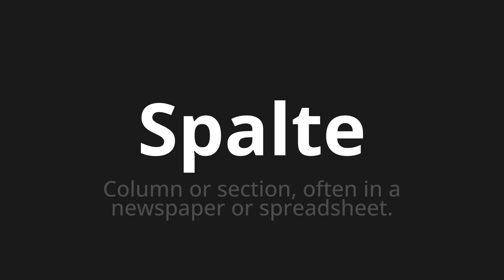How to pronounce Spalte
Master the Pronunciation of 'Spalte which means column' - which means : Column or Section, Often in A Newspaper or Spreadsheet. 📝 with @PronunciationGerman 🎓🗣️ - [Your Guide to German]

Learn to pronounce 'Spalte' perfectly in German with our easy and engaging tutorial by @PronunciationGerman! 📖📽️ In this comprehensive video, we provide you with native speaker examples 🗣️👂 and phonetic breakdowns 🎵 to ensure you get the pronunciation just right.

How to say Split in German